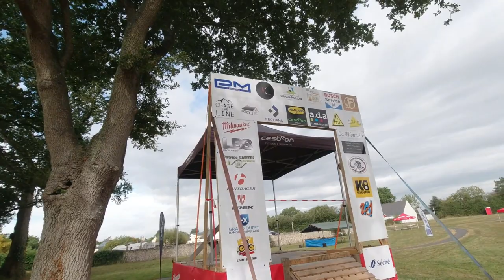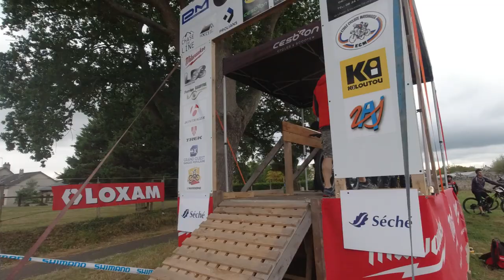DH du Fouilloux 2021 // 1ère édition // ( Chute, Chevreuil..)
l'Instagram de Jade : jadeetsonvtt
Mon Instagram : nikowarren.66
J'encourage Jade à suivre cette passion et à faire ce qu'elle fait avec l'aide de son père ! Je trouve ça beau et j'espère pouvoir voir vivre les prochaines éditions de Jade, Merci encore à c'est partenariats, à ça famille et à toi Jade ^^
Merci à tout les pilotes d'être venues pour faire vivre le débuts de cette grande aventure.
C'est gratuit et si vous me faites monter, je pourrais peut-être bien venir en aide pour ce genre d'évènements et vous proposez des partenariats ;) alors n'attendais plu ;)